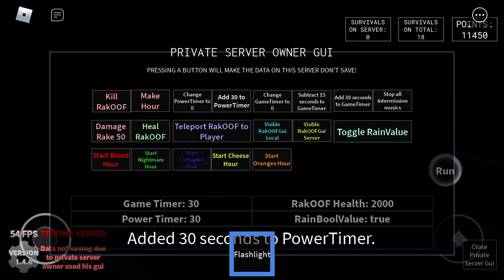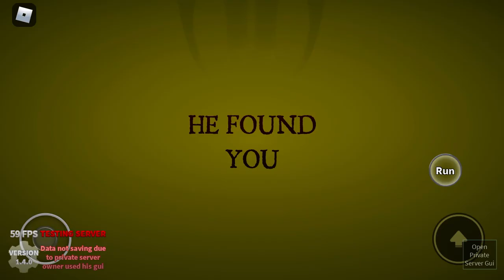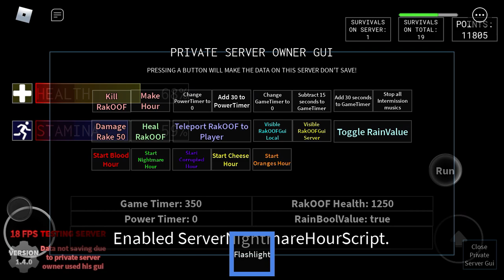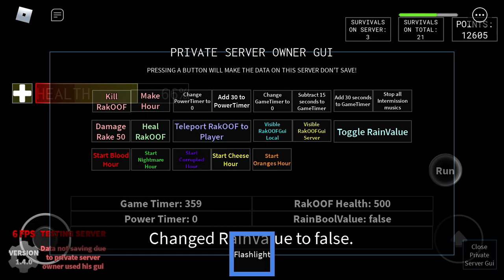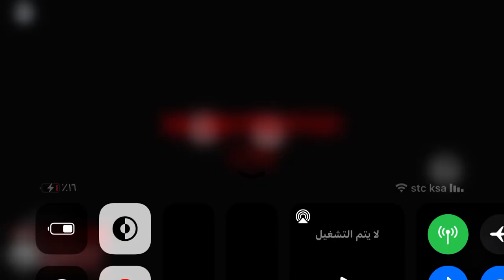the rake noob Edtion all Modes